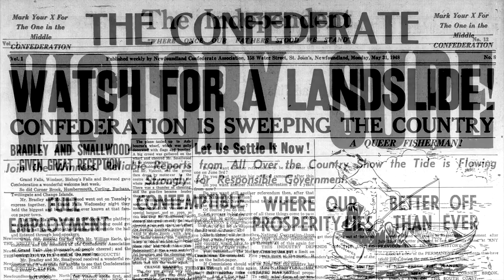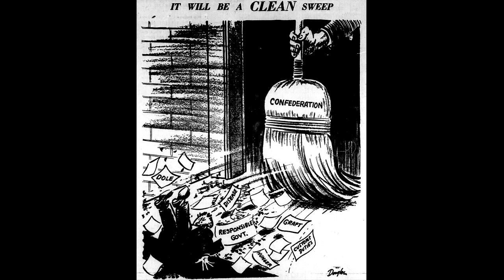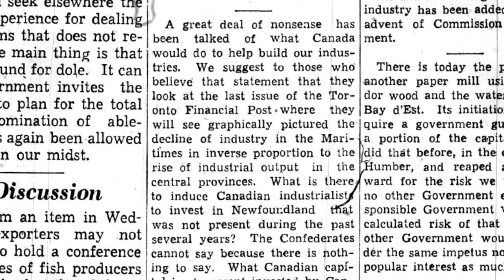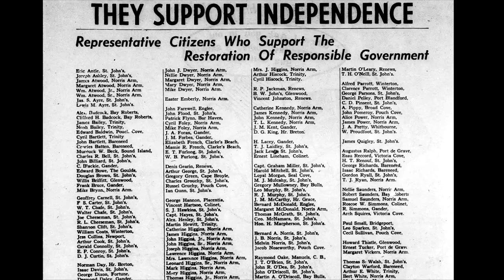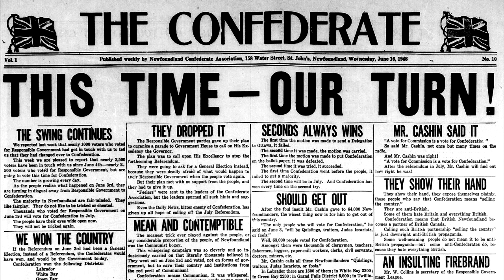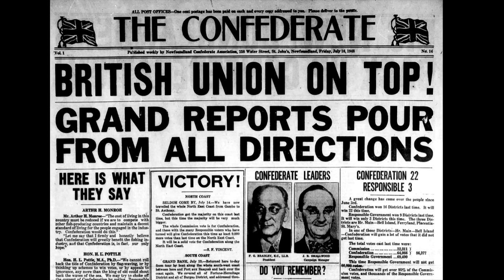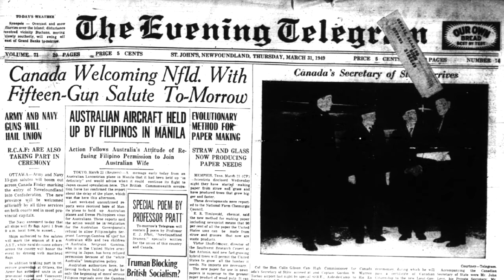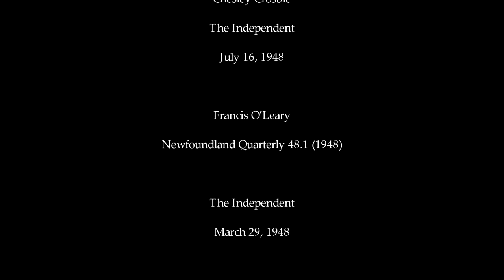The Winding Road to Confederation - Part Five: The 1948 Referendums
Watch the final instalment in out five-part series on Confederation. In 1948, the Newfoundland and Labrador people were readying themselves to go to the polls. Their job was to decide which form of government would administer the country. Their choices were revealed on March 11, 1948: Commission of Government for a period of five years; Responsible Government as it existed in 1933; and Confederation with Canada.